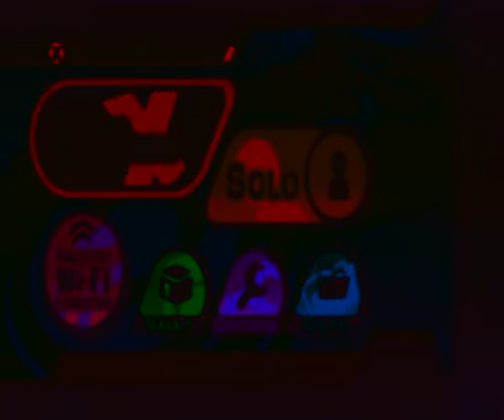Super Smash Bros Brawl Timed KO Fest 9th October 2020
No items.